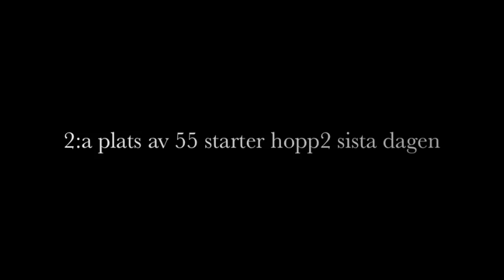2a plats-loppen med Elit på Värmlandsrallyt 2013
Australian Shepherd MiVinna's Berowin, "Elit", 2 years old